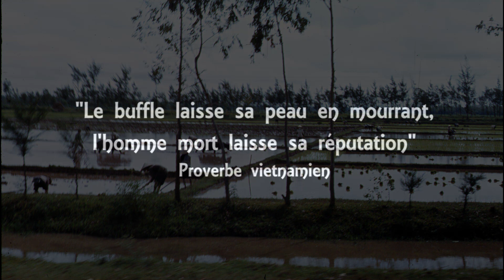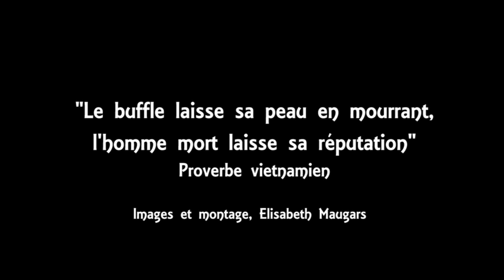"Temps libre en avril et mai" pour les buffles, selon l'horoscope chinois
Confinement JOUR 48 - lundi 4 mai 2020
Avec PNEUMATIC CINEMA, collectif d'ami.es filmant quelques instant du confinement